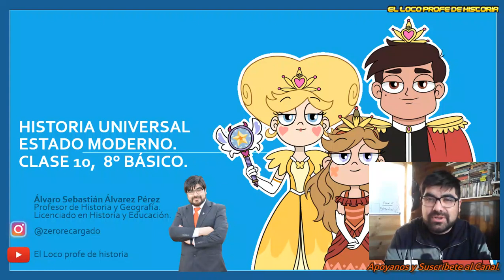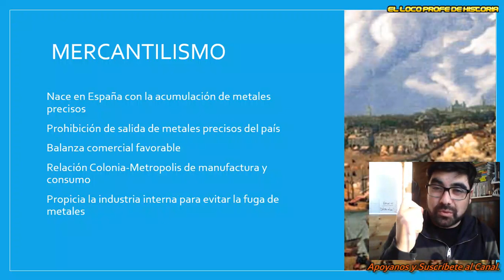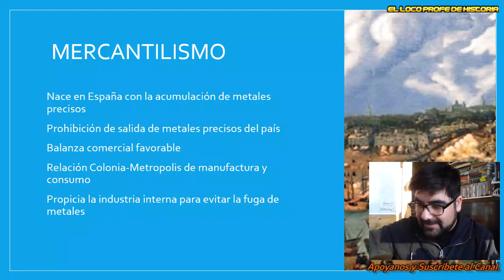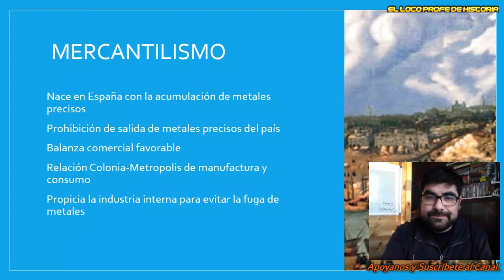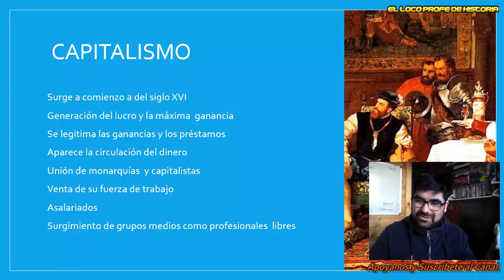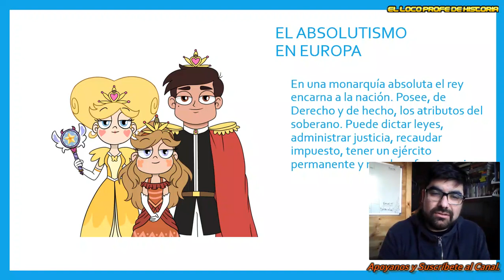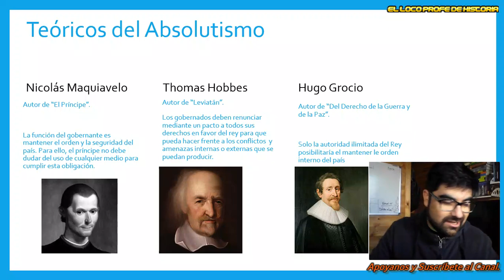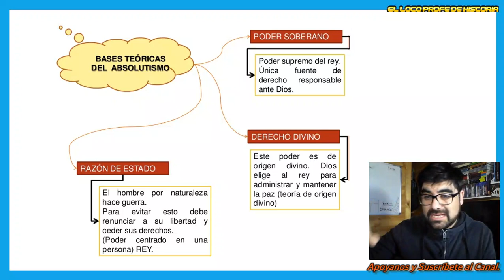Clase 10, 8° básico. Bases del Absolutismo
Clase 10 de Historia del 8° básico donde se abordan los temas relacionados a las bases teóricas del Absolutismo en Europa.

Recuerda ver los videos anteriores para otras clases!!